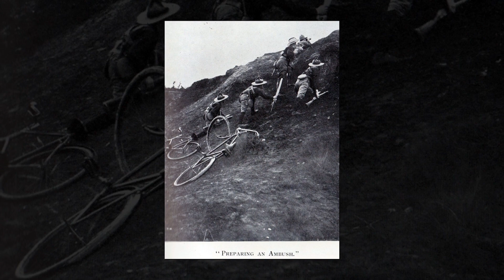Historical Museum at Fort Missoula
Historical Museum at Fort Missoula, story told by
Trooper Ron Jones,   At Fort Missoula, we invite visitors to explore the rich history and culture of western Montana found throughout our 32 park-like acres.